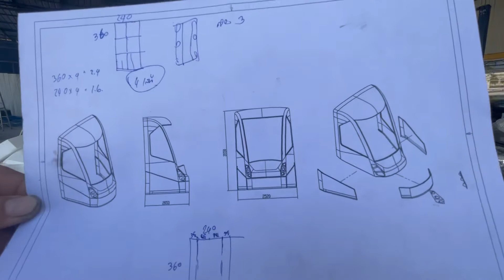ประกอบโฟม CNC EP.4 ทำต้นแบบหัวรถราง @อู่อัพเกรด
➕🔰🌅อู่อัพเกรด ขอนแก่น🌅🔰➕
@อู่อัพเกรดขอนแก่น
👉🏻รับทำชุดแต่งพาร์ทไฟเบอร์ งานปั้น งานโป่ง เจาะแก้ม พาร์ทกันชนยกชิ้น ลิ้นล่างรอบคัน ถาดล่างรอบคัน ตูดเป็ด Diffuser งาน Custom ตามแบบ หรือชิ้นงานขึ้นรูปต่างๆ และสเกริตรอบคันงานพลาสติก(ABS) ทำได้ทุกรุ่น ทุกแบบ ทุกแนว งานทำสีทั้งคันหรือเก็บเฉพาะจุดเราก็รับครับ.

✅ รับบัตรเครดิตทุกธนาคาร Visa Master+3%

🙏🙏ขอบคุณที่ไว้วางใจ ใช้บริการครับ 🙏🙏

💥📲โnร 086-oo42727 💥
💥Line: feejay💥
💥รับบัตรเครดิตทุกธนาคาร💥
💥รับจัดส่งทั่วประเทศนะครับ 💥

🎉🎉🎉แผนที่ไปอู่อัพเกรดขอนแก่น🎉🎉🎉

635 38 ซอย กลางเมือง 30 ในเมือง เมือง ขอนแก่น 40000